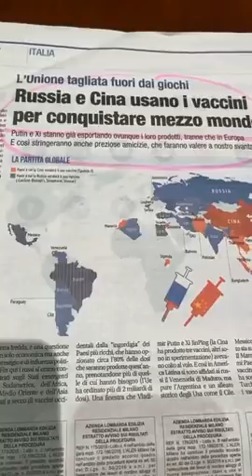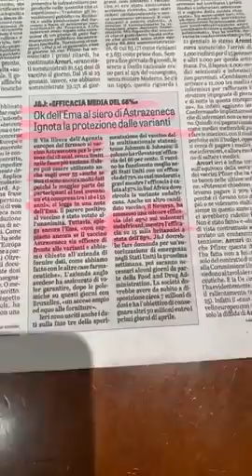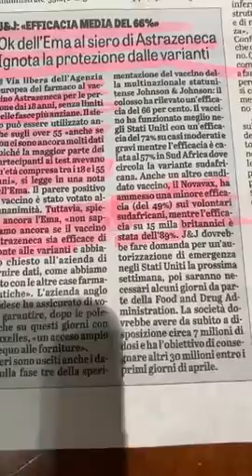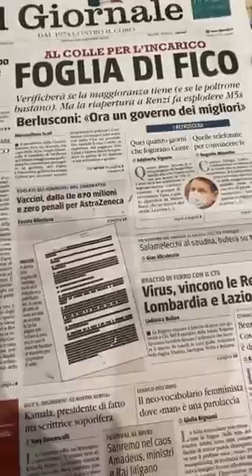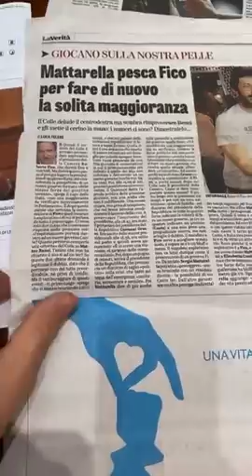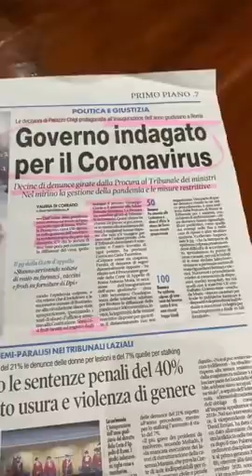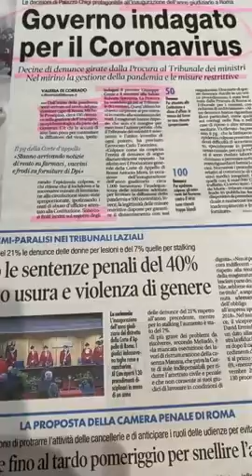31-01-2021 - Edoardo Polacco - Crisi di governo e COVID